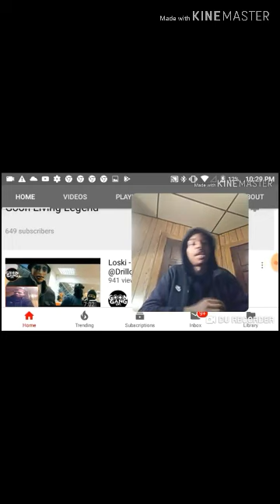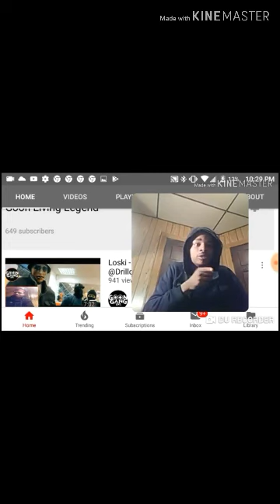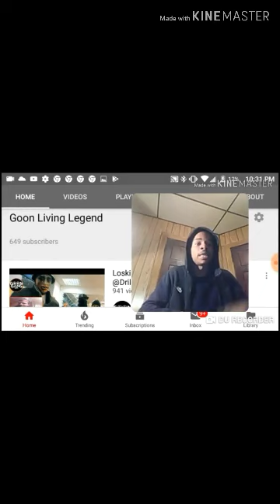Zola | Freestyle Booska Rocket AMERICAN FIRST REACTION TO FRENCH RAP